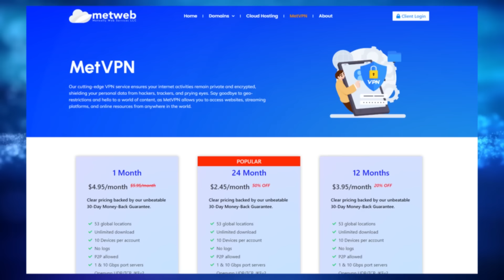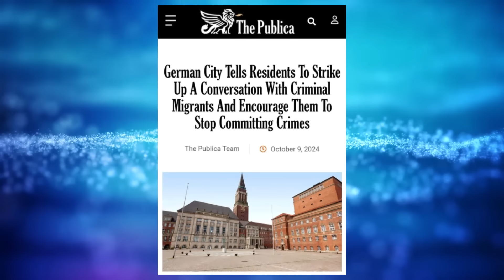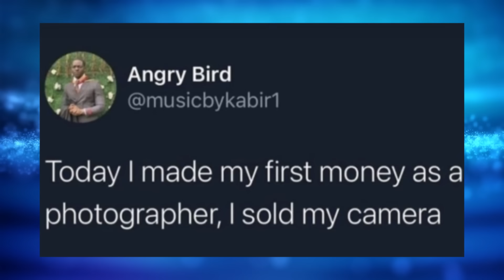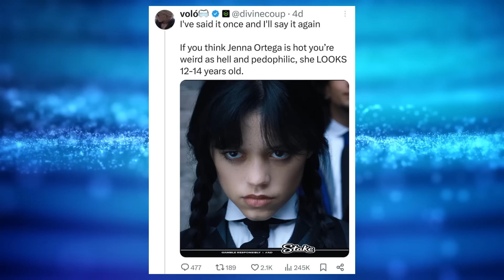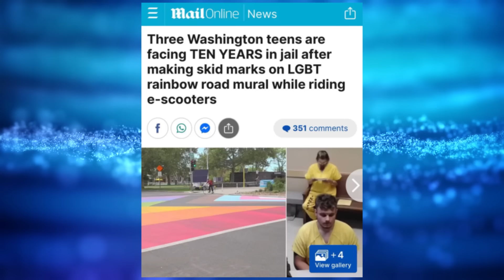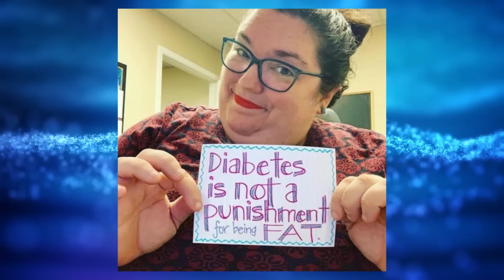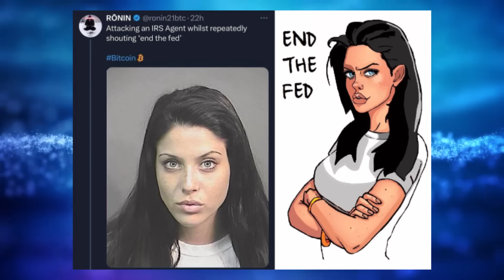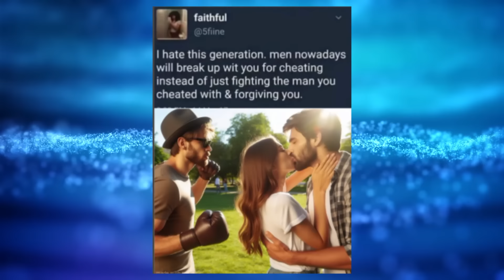Memes Of The Week #313 - MGTOW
Hey everybody welcome to another episode of memes of the week. The best thing you can do is spank that like button to help this video reach a wider audience.